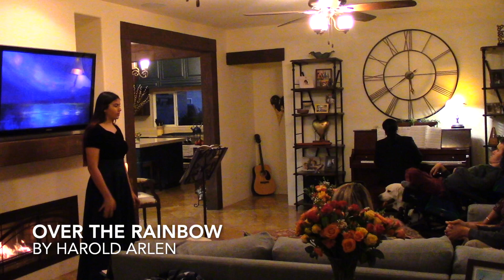BRIANNA ISLEY WINTER RECITAL | Samson Muzik Howz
Brianna Isley presents her winter recital, including some of her favorite music selections. Brianna is a Samson Muzik Howz student studying voice and piano. Not only is Brianna an amazing musician and rising star, but she is also an extraordinary artist. A few of Brianna's art pieces are shared in this video. Enjoy!

for information about music lessons and performance booking.